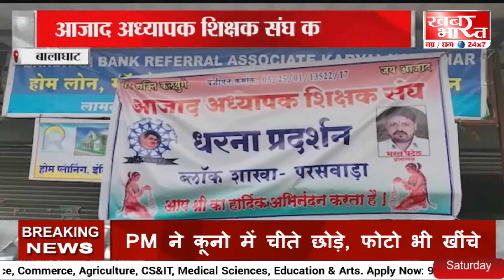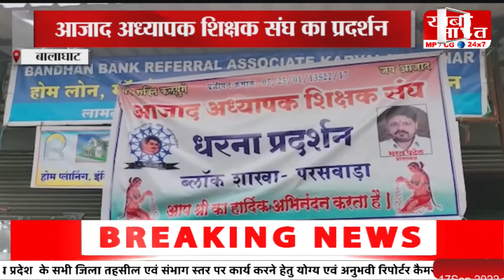बालाघाट / आजाद अध्यापक शिक्षक संघ का प्रदर्शन.